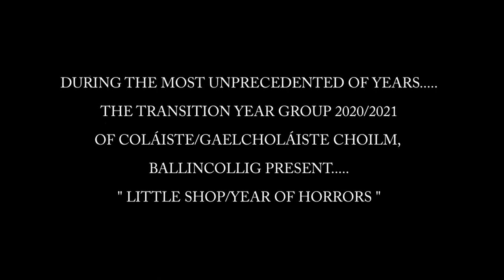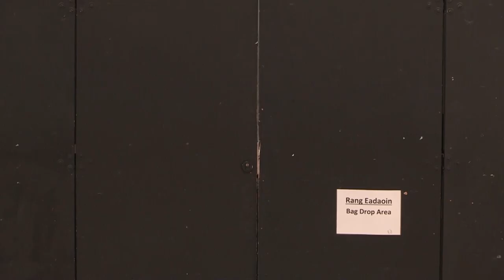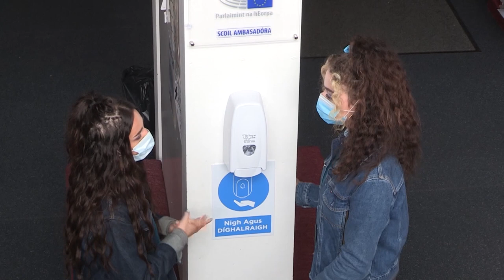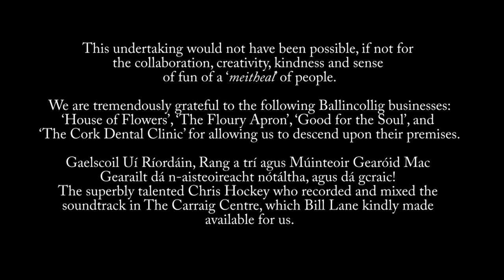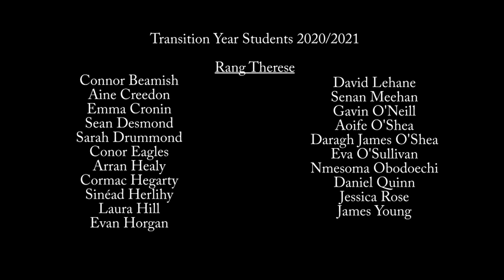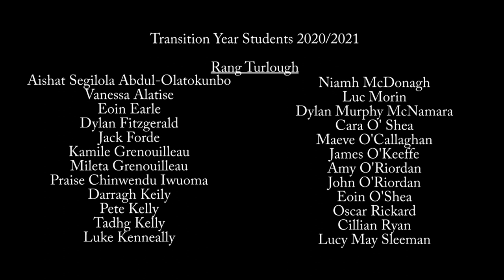LITTLE SHOP/YEAR OF HORRORS